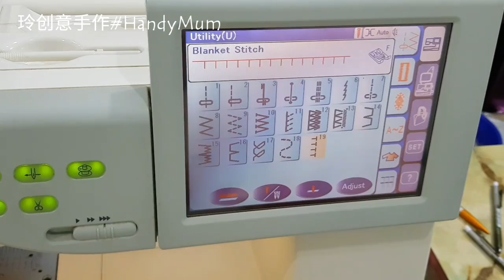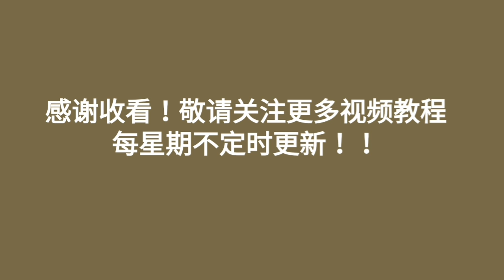Diy Lovely Tote bag | FREE TEMPLATE DOWNLOAD 【优雅秀气手作包创意教学】HandyMum❤❤